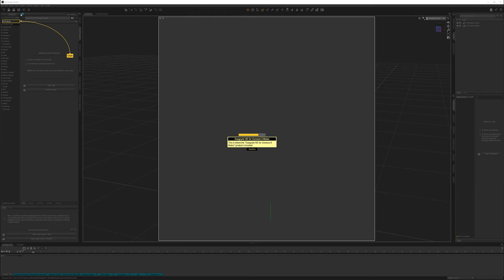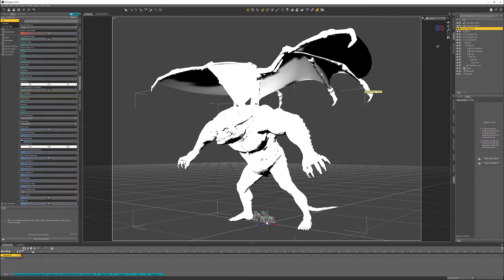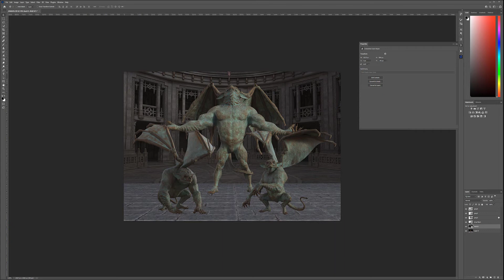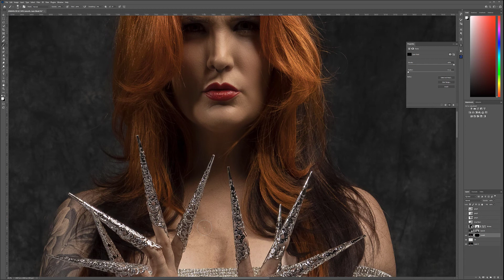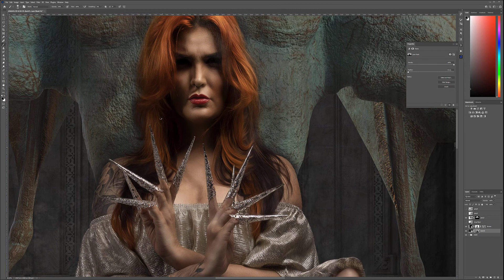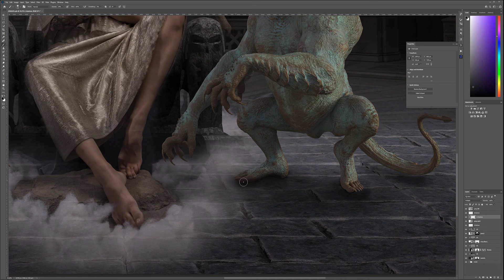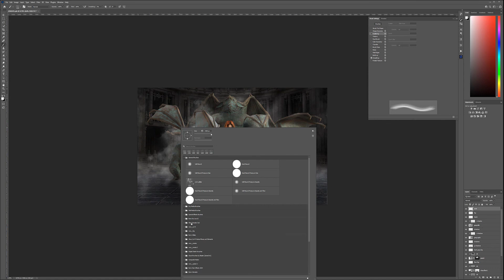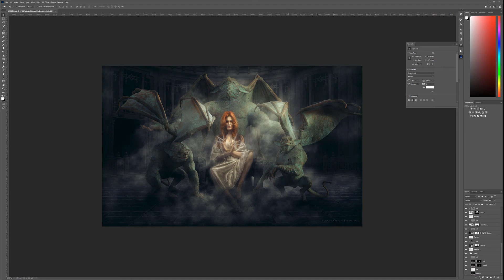How to use 3d rendered objects in compositing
From setting up a model for render in Daz Studio to comp[ositing 3d elements in Photoshop.

What do I use:
24-70 mm lens (everyday use)

3D Art essentials